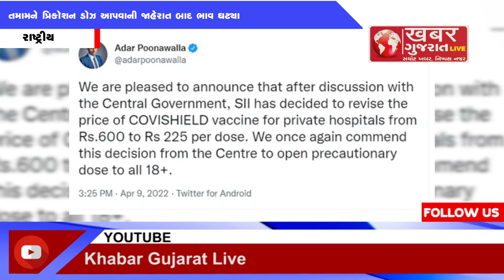કોરોના વેક્સિનની કોવિશિલ્ડ અને કોવેક્સિન કિંમત ઘટી